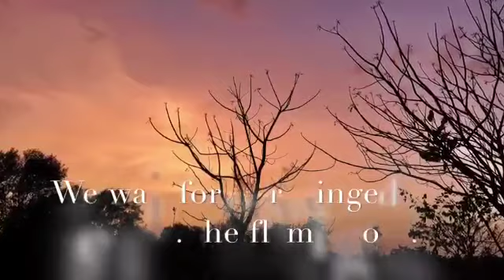magnificient view... @navimumbai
Everything is getting so beautiful... With lockdowm